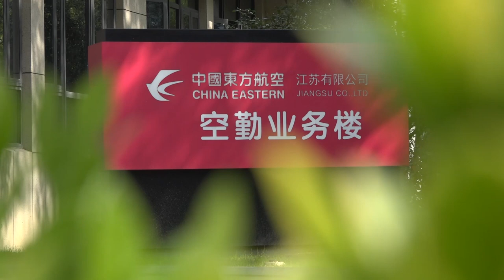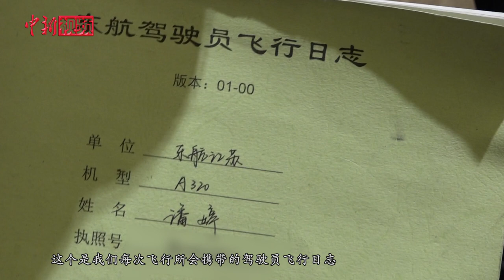铿锵玫瑰绽放蓝天：“90后”靓丽女飞行员的梦想与坚守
在“三八”妇女节来临之际，3月7日，东航江苏公司的5位女飞行员利用周末轮休时间，同媒体分享了儿时梦想和“飞行故事”。